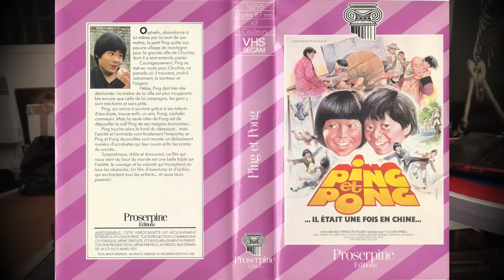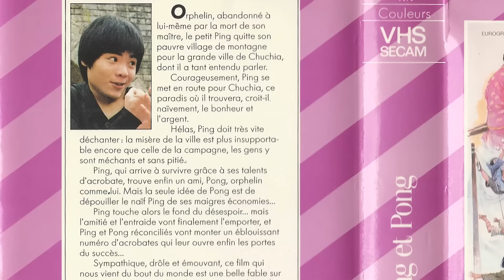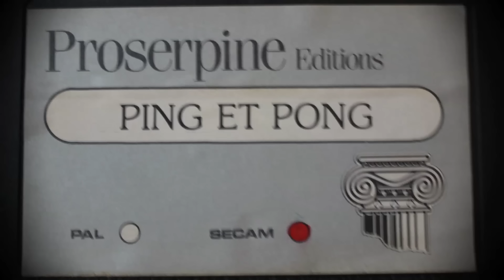LA VENGEANCE DU LAMA ! (BANDE-ANNONCE/VHS) - LES BAILS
Une chronique avec une vraie bande-annonce à l'intérieur. Hmmm c'est bon.